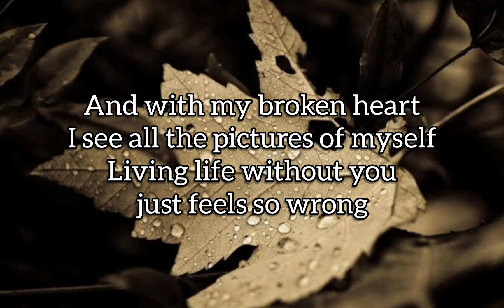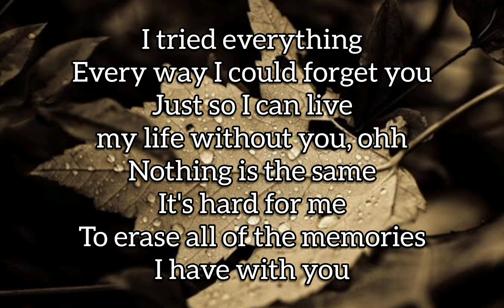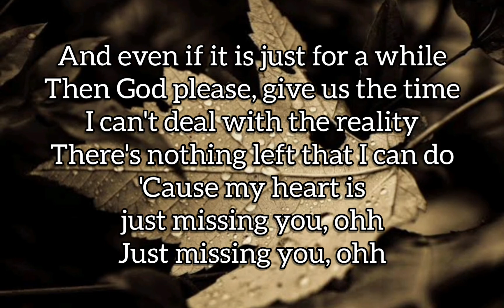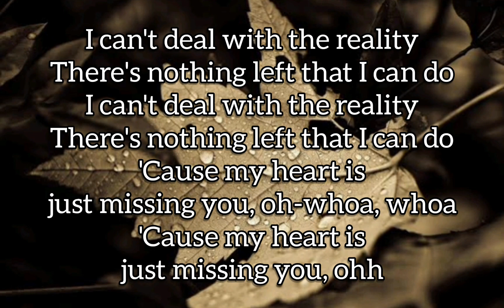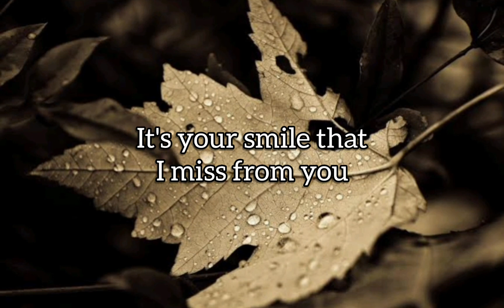Just Missing You ( Lyrics )– Emma Heesters